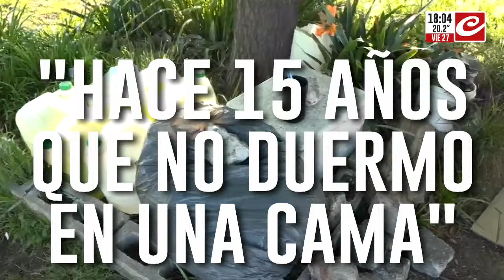Tres de cada cuatro habitantes de la ciudad de Resistencia, son pobres